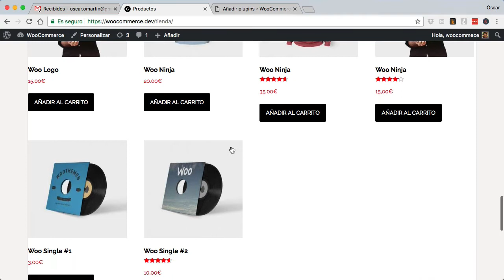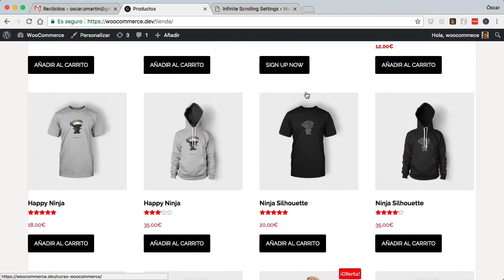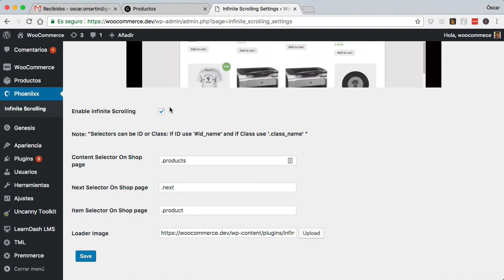Añadir Scroll Infinito en una tienda con WooCommerce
Para activar el scrolling infinito tenemos que usar el plugin Infinite Ajax Scrolling Lite For Woocommerce

Una vez instalado tenemos que  activarlo mediante el check que veis en la pantalla de configuración